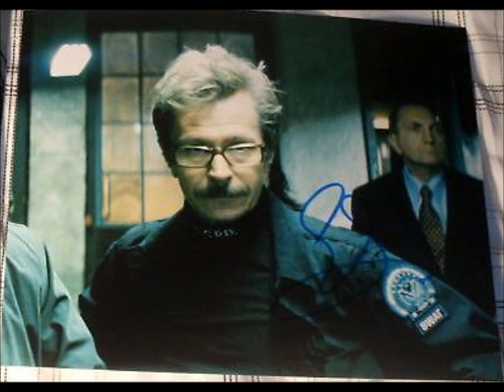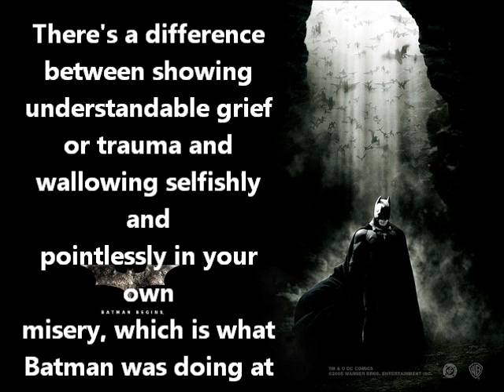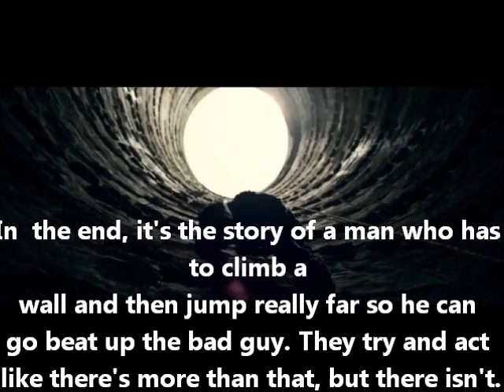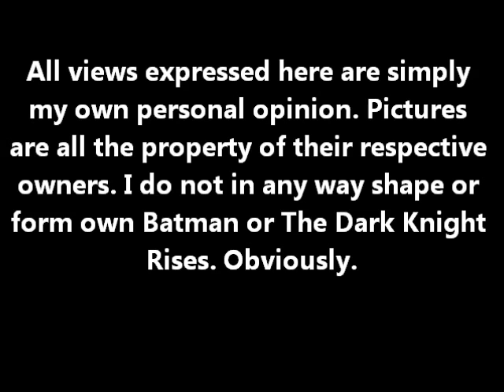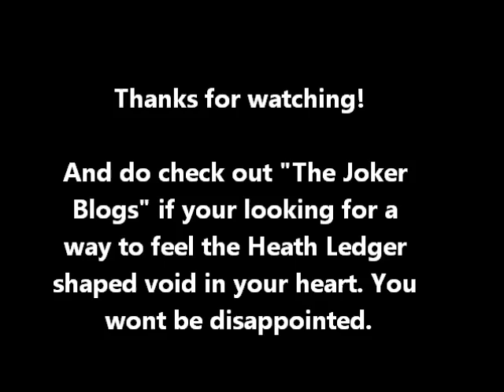my thoughts on the Dark Knight Rises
Exactly what it says on the tin. I should've made this a while ago but lame things like "school" and "life" are really delaying my video plans.